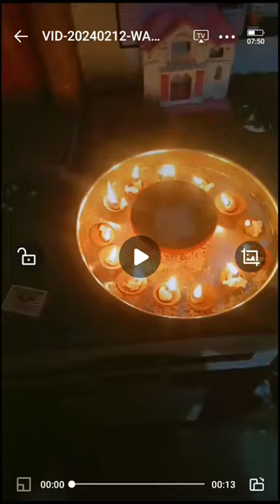gyss ap sab bhi apne bacho ke bdy par deepak jlay mombatti ni